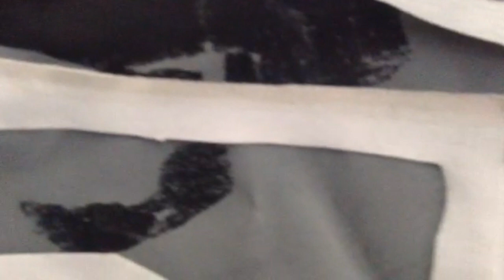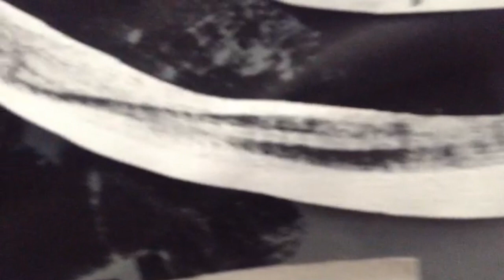Drive in Painting, Visual, J Rifka, Percussion, D Dibble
Art in Brooklyn, Trestle Projects.